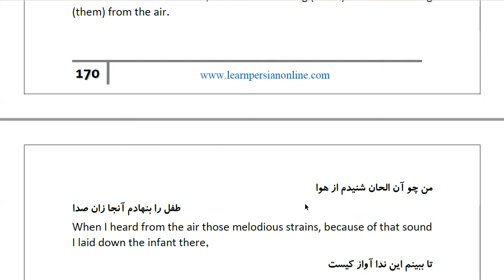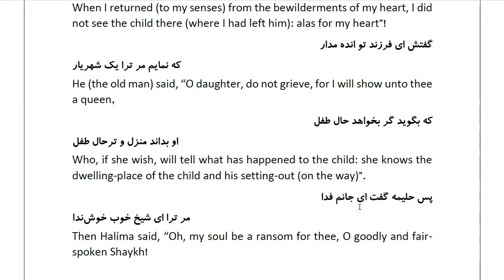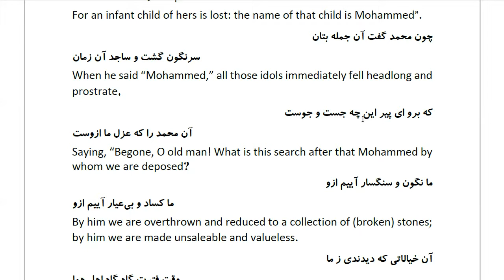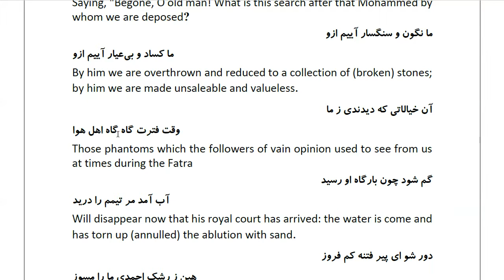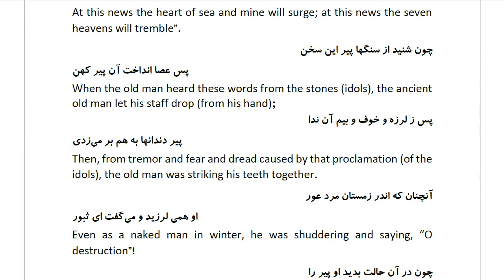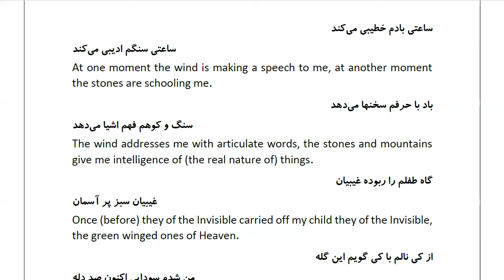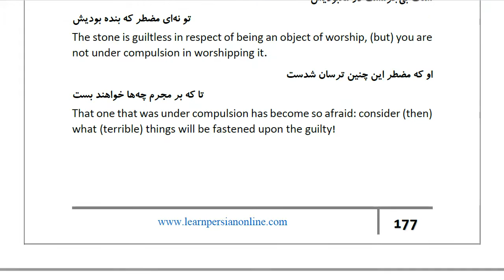Masnawi Rumi: In Farsi with English Translation: Part 556: Story of the old Arab who directed Halíma